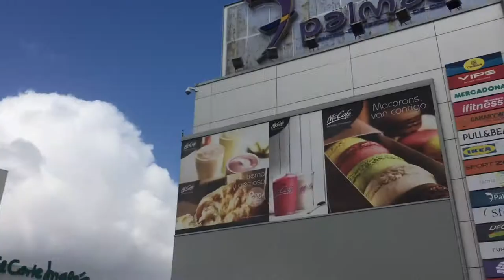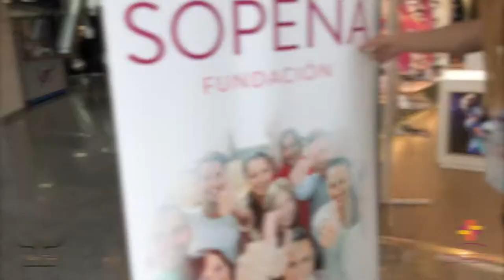Dolores Sopeña | Beautik Event | Nature Design 2018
Un trabajo más esta vez para el Instituto Dolores Sopeña, un placer haber trabajado para ustedes .

EDIT: Nature Design.